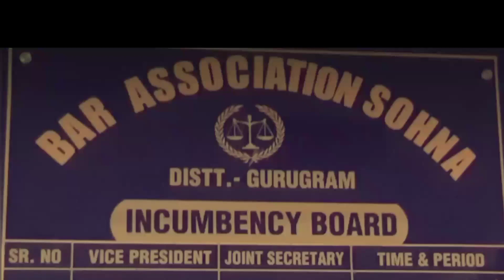सोहना बार एसोसिएशन के चुनावों में इन उम्मीदवारों ने दाखिल किए नामांकन पत्र..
सोहना में होने वाले बार एसोसिएशन चुनावो की नामांकन प्रकिया शुक्रवार को खत्म हो गई है। अगर बात करें नामांकन करने वाले उम्मीदवारों की तो प्रधान पद के लिए दो उम्मीदार चुनाव मैदान में है तो वही सचिव पद के लिए भी दो उम्मीदवारों ने अपना पर्चा दाखिल किया है तो वही उप प्रधान पद पर कब्जा जमाने के लिए दो उम्मीदारो ने नामांकन किया है तो पाँच प्रत्यासी सह सचिव के पद पर अपनी किस्मत आजमा रहे है,यानी कि कुल 11 उममीदवार सोहना बार असोसिएशन में अलग-अलग पदों पर चुनावी रन में कूद गए है,जिनके फर्मो की स्कूटनी शनिवार 3 दिसम्बर हो  होगी तो फार्म निकालने की तारीख 5 दिसम्बर की है।